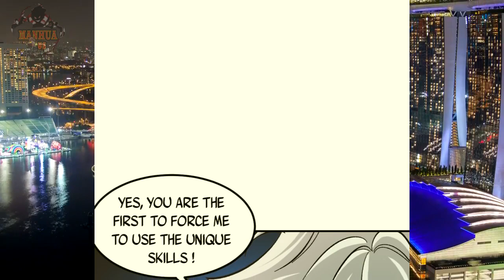Dragon King Hall | Chapter - 111 | [ENGLISH]